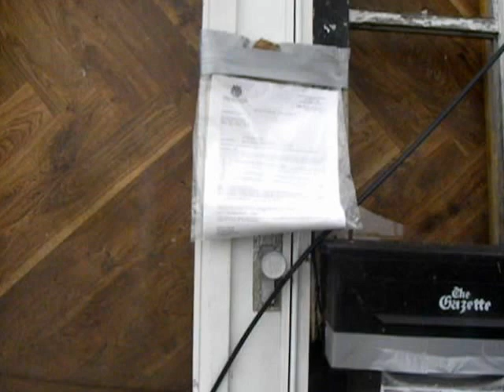OMG this house STILL STANDS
Okay while the city tears down perfectly good houses that were reahabbed and lived in after the flood they continue to ignore this one.  Why? Well because they can't find the owner! Apparently this house was abandoned before the flood along with a few others on this demo list I speak of.

This is Cedar Rapids, Iowa and where we are is the "lump under the rug".